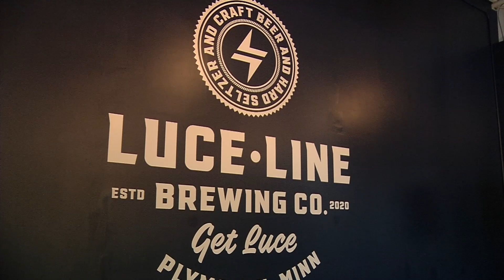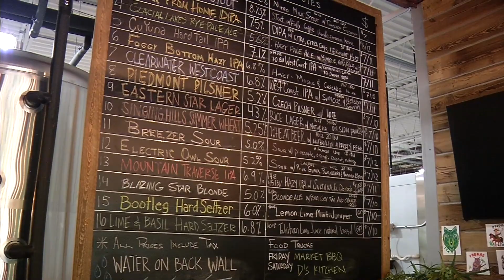Mount Olivet Lutheran Church Celebrates 10 Years of Blues, Brews N BBQs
Mount Olivet Lutheran Church is celebrating 10 years of its Blues, Brews N BBQs fundraiser. This year it’s hosting the event at Luce Line Brewing in Plymouth on Aug. 7. The fundraiser benefits PRISM, Twin Cities Habitat for Humanity, and Loaves and Fishes.